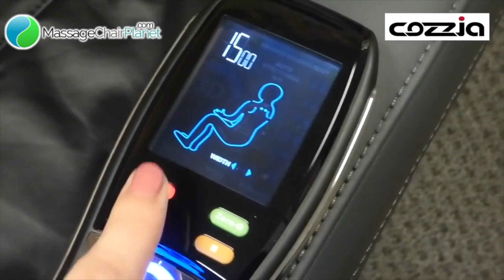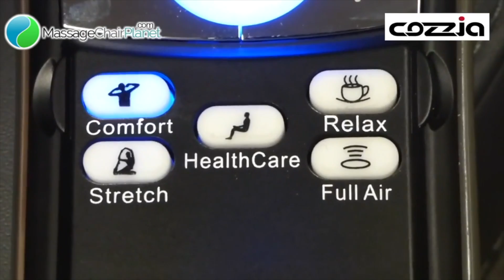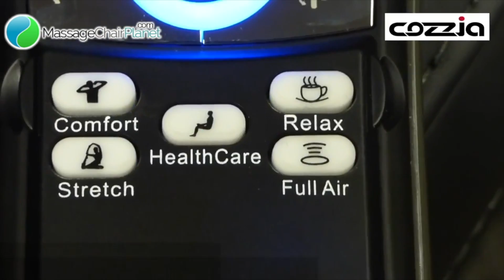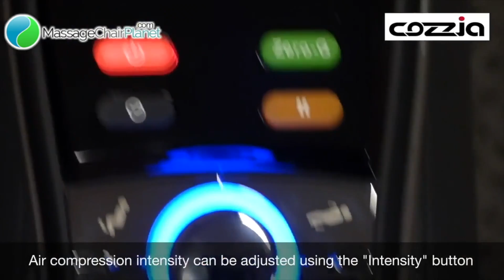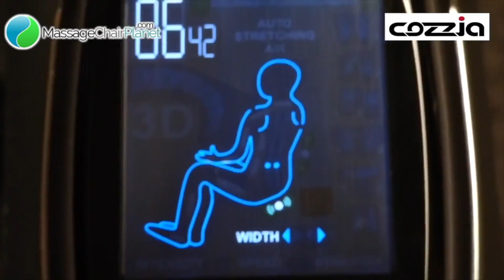Cozzia 16028 Massage Chair - Operation | Massage Chair Planet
Find out about the operation of the Cozzia 16028 Massage Chair.